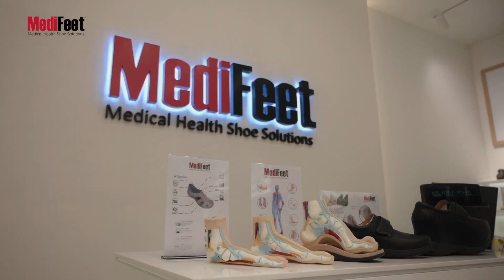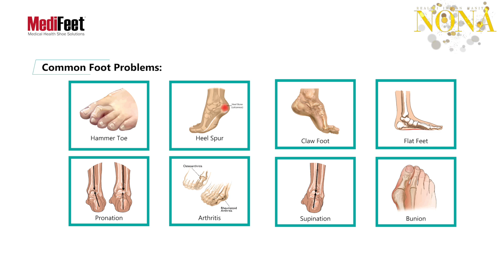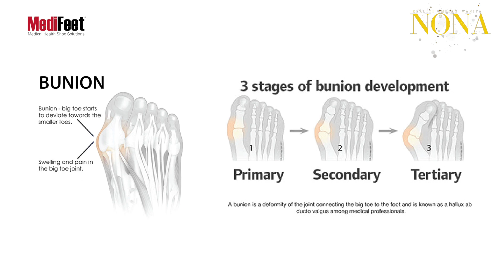Kepentingan Memilih Kasut Kesihatan & Cantik Untuk Wanita | House Of Fashion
Beauty is pain? Sekarang tidak lagi! Medifeet, pengeluar kasut menjanjikan 2 elemen penting iaitu kesihatan & cantik untuk wanita tau. Pastikan anda tidak lagi sakit kaki untuk berjalan sebagai wanita bekerjaya, suri rumah mahupun ingin berjalan-jalan bersama tersayang!